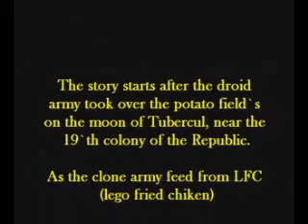THE LFC PROBLEM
An epic star wars lego stop-motion animation made for spugesdu second stop-motion festival:  featuring a potato theme.